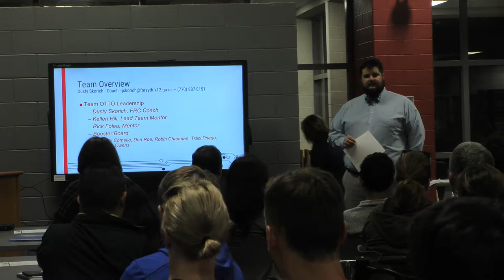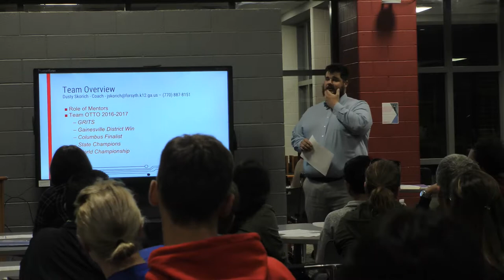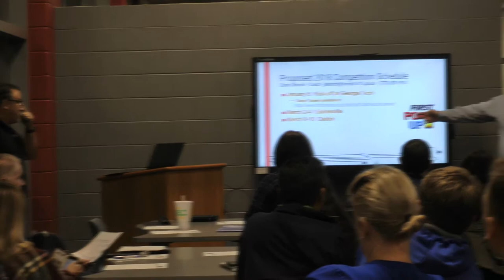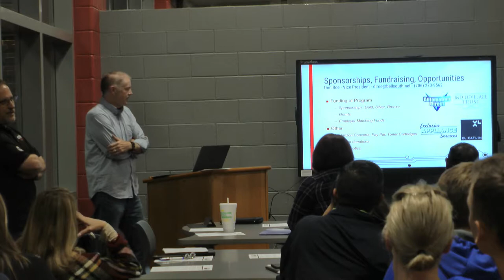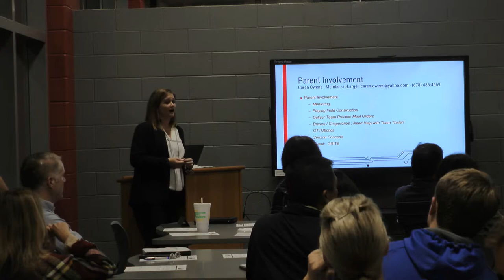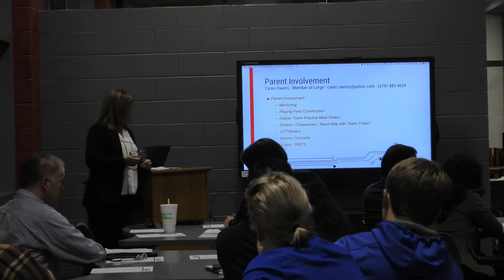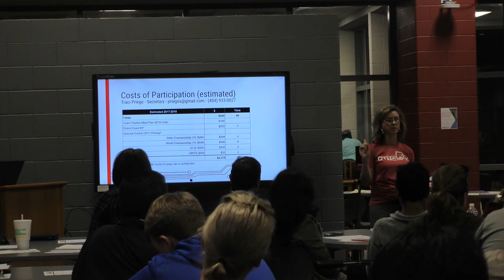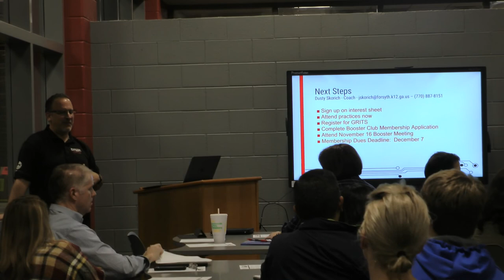10-19-2017 Booster Club Meeting